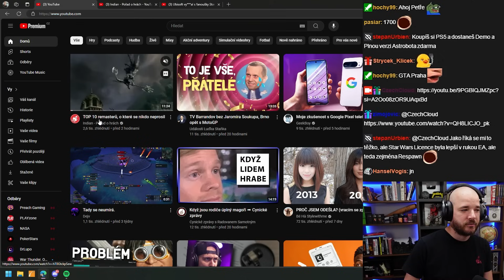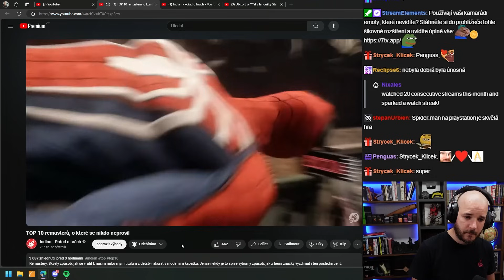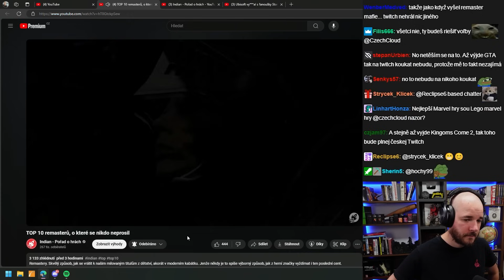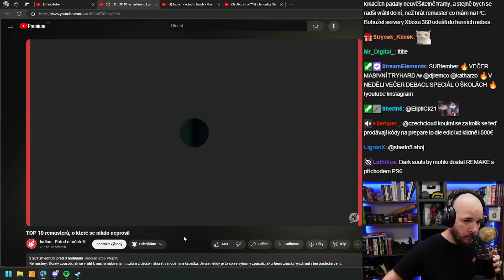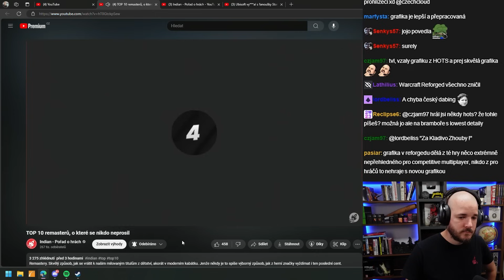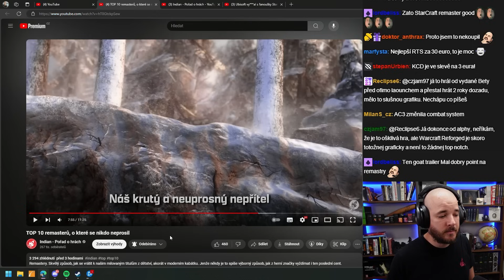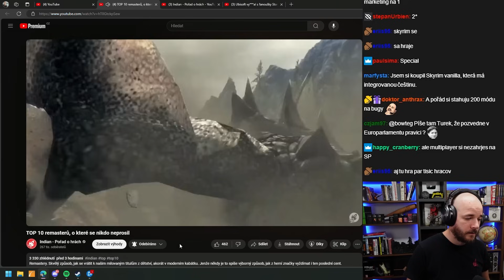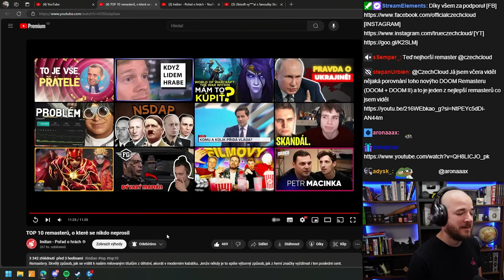CzechCloud reaguje na 10 nejzbytečnějších remasterů her!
Naopak jaký remaster je váš nejoblíbenější?

Autoři videa: @indiantvcz

Video zpracoval a publikoval Happyproxy